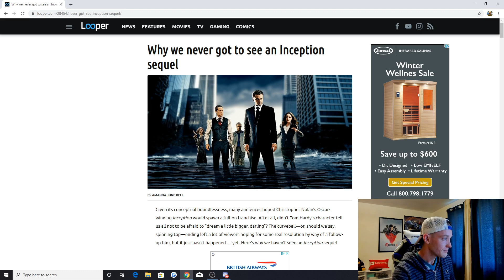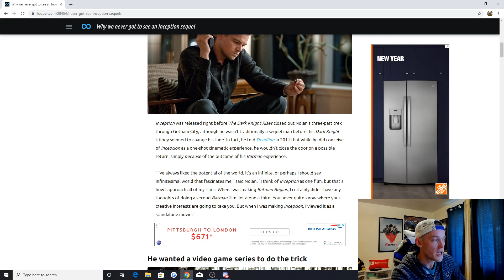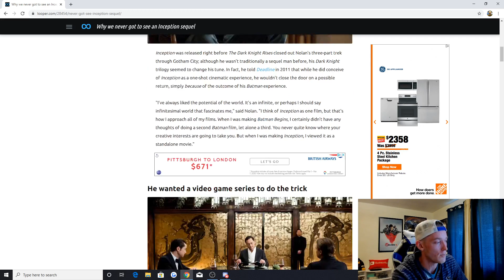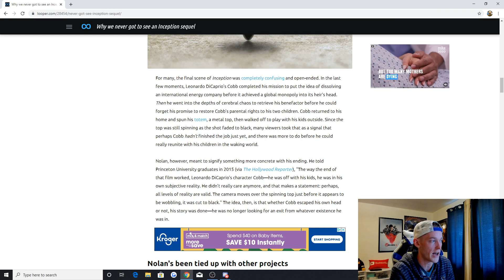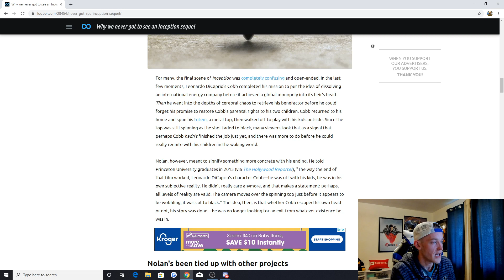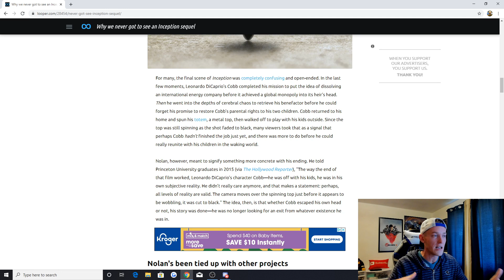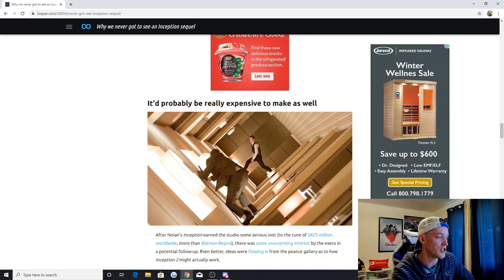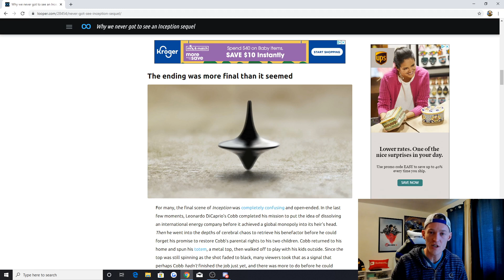Where is Inception 2?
NEW Episodes of the Eight Below Show drop every Monday 9 a.m. ET!